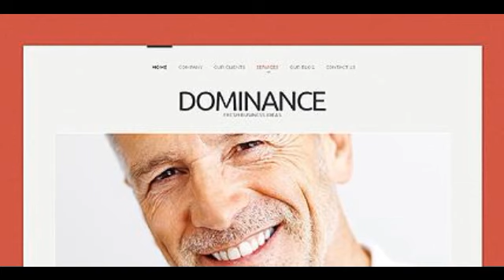Preview White Consulting Drupal Theme by Sawyer TMT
Template Name: White Consulting Drupal Theme by Sawyer
     Author: Sawyer
    Downloads: 3

   Drupal Engine: 7.x

      Software Required: Adobe Photoshop CS+;Adobe Dreamweaver 8+ (or any php-editor);For uncompressing a template ZIP package: WinZip 9+ (Windo...